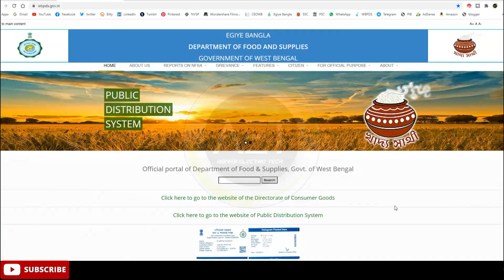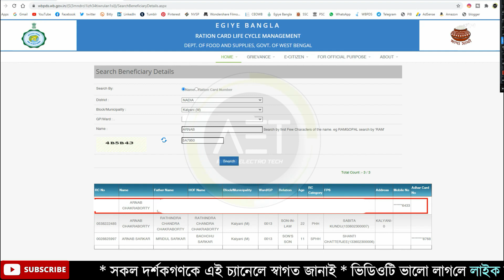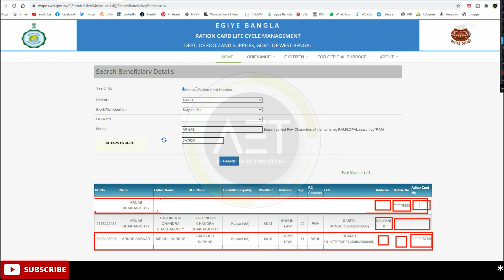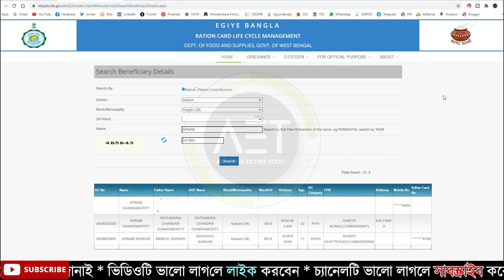How to check Aadhaar number and mobile number are linked status with digital ration card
Keywords-
How To Transfer Digital Ration Card After Marriage
How to change address after marriage
How to apply for new Ration Card
How to Change and Correction in Digital Ration Card of West Bengal
West Bengal Digital Ration Card change and correction process
correction ration card
wb ration card
fps change due to marriage
wb new ration card status
search ration card details by name
ration card status check
ration card status by acknowledgement number
check ration card status by aadhar card
nfsa ration card status
new ration card apply
nfsa ration card status check west bengal
নাম দিয়ে ডিজিটাল রেশন কার্ডের তথ্য সার্চ
ডিজিটাল রেশন কার্ড
নাম দিয়ে কিভাবে রেশন কার্ড চেক করা যায়
নাম দিয়ে কিভাবে রেশন কার্ড দেখা করা যায়
অনলাইনে কিভাবে রেশন কার্ডের স্ট্যাটাস দেখা যায়
অনলাইনে কিভাবে রেশন কার্ডের জন্য আবেদন করা যায়
অনলাইনে ডিজিটাল রেশন কার্ডের জন্য আবেদন
অনলাইনে কিভাবে রেশন কার্ড কারেকশন করা যায়
অনলাইনে কিভাবে রেশন কার্ড সংশোধন করা যায়
অনলাইনে কিভাবে রেশন কার্ড ট্রান্সফার করা যায়
check digital ration card online
department of food and supplies
How to convert non subsidised ration card to subsidised ration card
Non-Subsidised to Subsidised ration card conversion
রেশন না পেলে কি করতে হবে
convert rksy-ii digital ration card to rksy-i
convert apl digital ration card to bpl ration card
how to apply for new bpl ration card 2021
how to apply for rksy-i ration card
From RKSY-II to RKSY-I
rksy 2 ration card conversation
how to change rksy 2 to rksy 1
rksy 2 exchange rksy 1
অনলাইনে রেশন কার্ড কারেকশন
অনলাইনে রেশন কার্ডের কারেকশন পদ্ধতি
online ration card correction process
online ration card correction
how to link ration card with mobile number
রেশন কার্ডের সাথে মোবাইল নাম্বার কিভাবে লিঙ্ক করতে হয়
অনলাইনে রেশন কার্ডের কাজ করতে মোবাইল নাম্বার জরুরি
How to link Mobile no. and Aadhar with Ration Card online